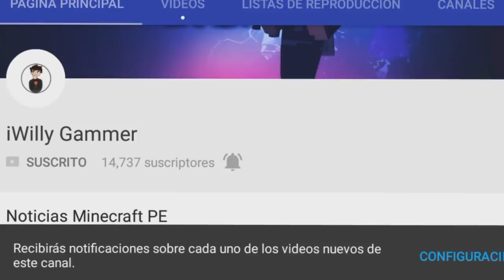NUEVA ACTUALIZACIÓN DE MCPE 1.1 OFICIAL ESTA SEMANA!!?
☛ ¡Abrir Descripción! ☚

El día de hoy les traigo un vídeo en el cual les cuanto con respecto a quizá la nueva actualización oficial de MCPE 1.1!! Esta vercion ya lleva mas de 5 Build por lo que muchas personas comenzaron a desir de que probablemente esta semana saldría la vercion oficial! ¡TODA LA INFO EN EL VÍDEO!